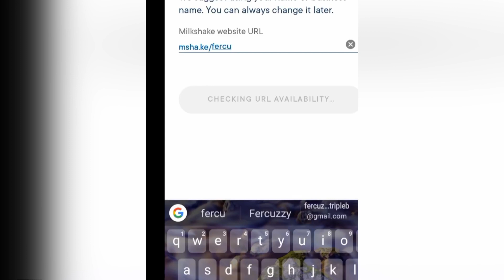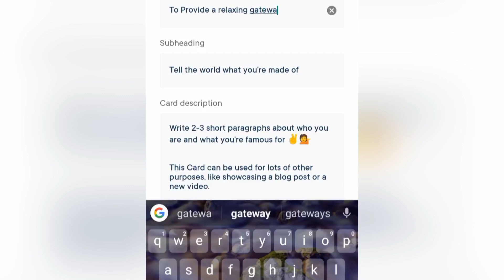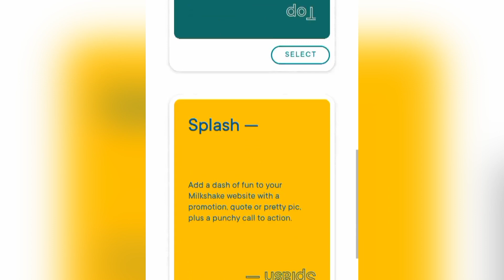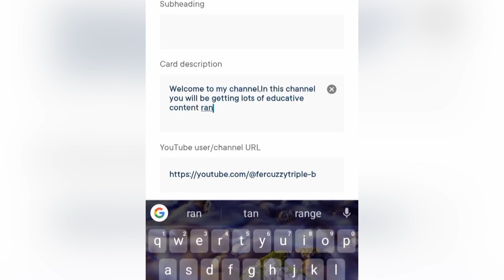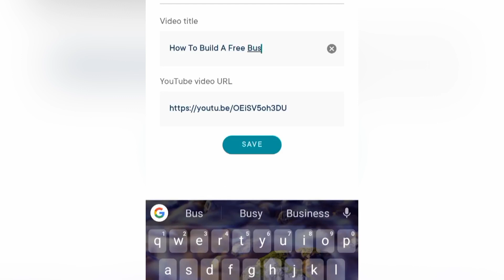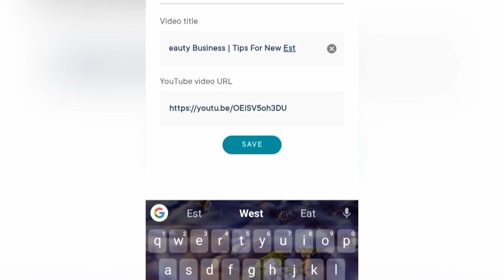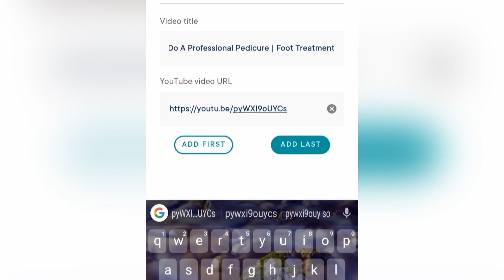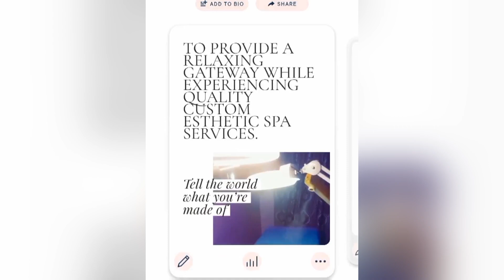How To Build A Free Business Website (Ep 2) | How To Build A Website Using Milkshake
Hello wonderful viewers 🥰, You’re welcome 😇.
In this video I will be discussing with you how to build a free website for your beauty business or any other kind of business.
I did a first video which I showed you how to build your website using wix if you’ve not watch the video pls click on the link here to watch the video :’
In this video I will be sharing with you how to build a website with another free app called Milkshake, if this interest you,pls keep watching.. Thanks 🙏🏽